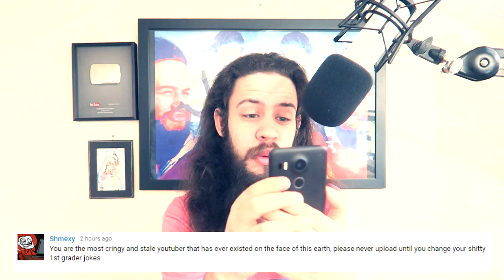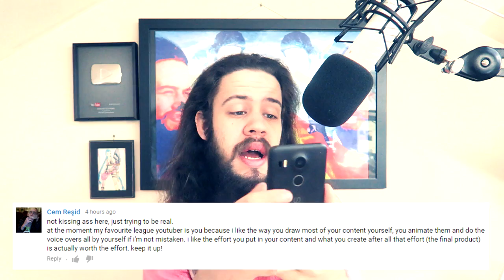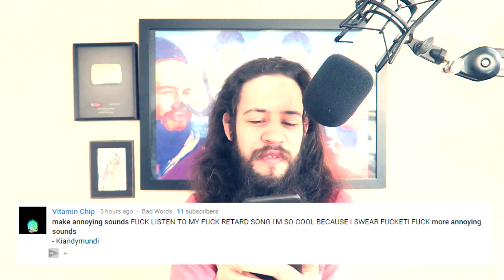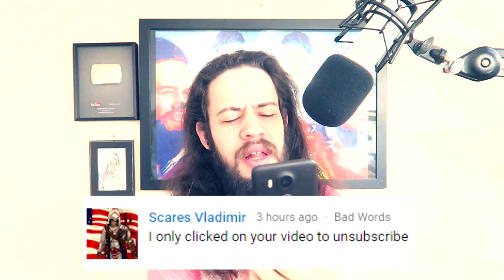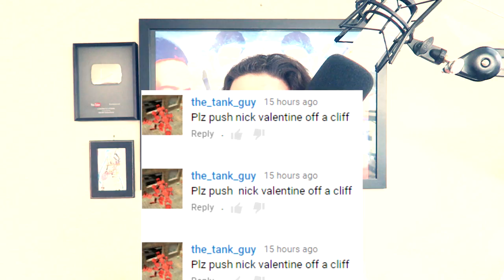I HAVE IMPORTANT THINGS TO SAY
Also London Comic Con 26-28 May